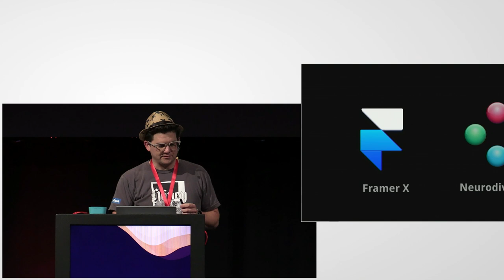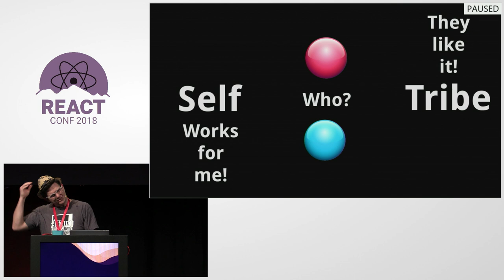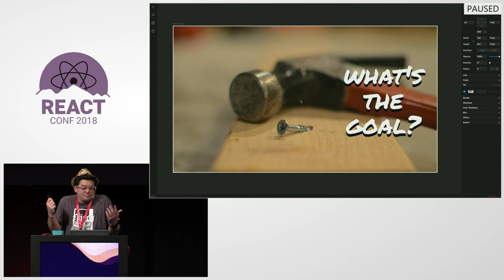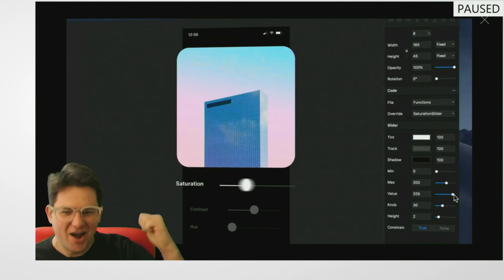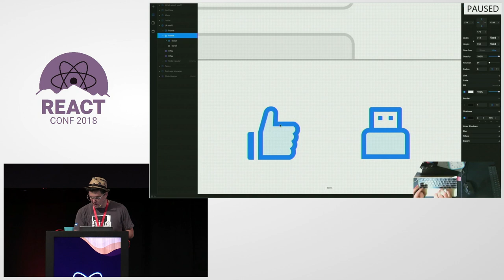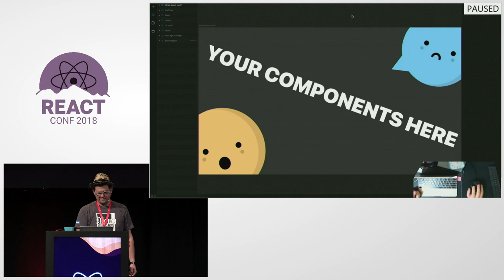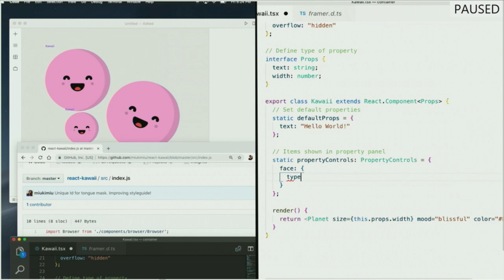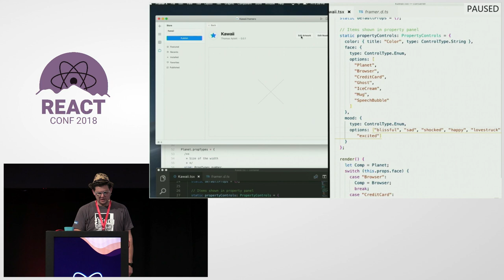React for Designers with FramerX - Thomas Aylott- React Conf 2018